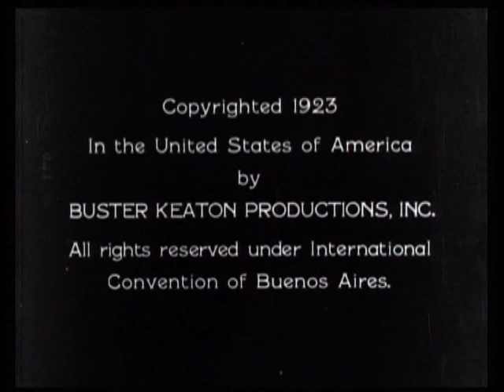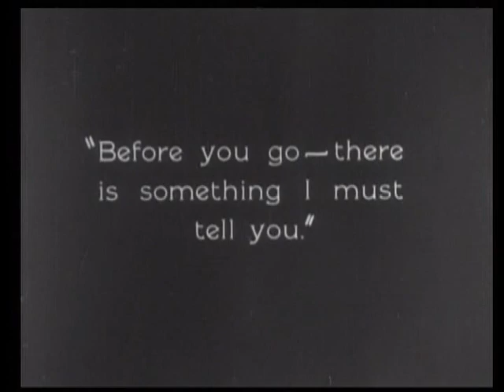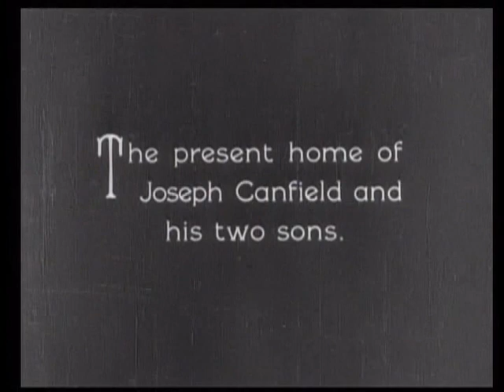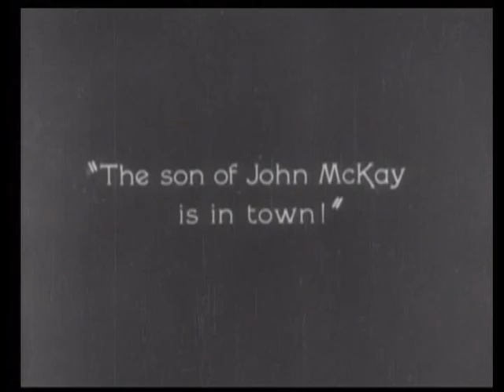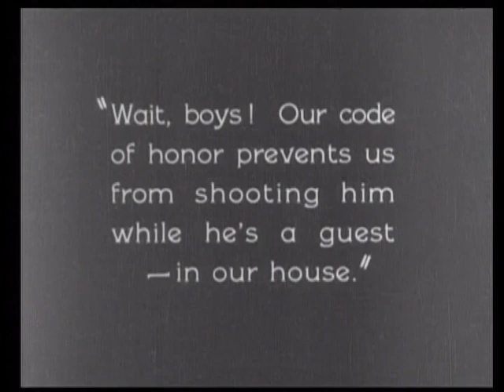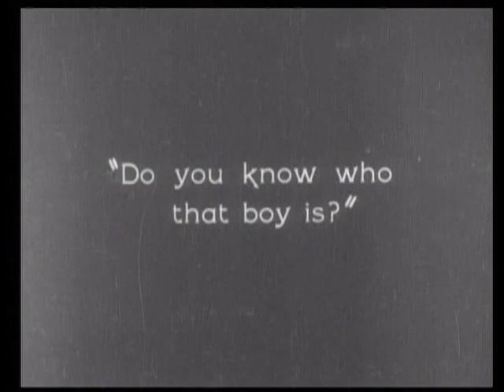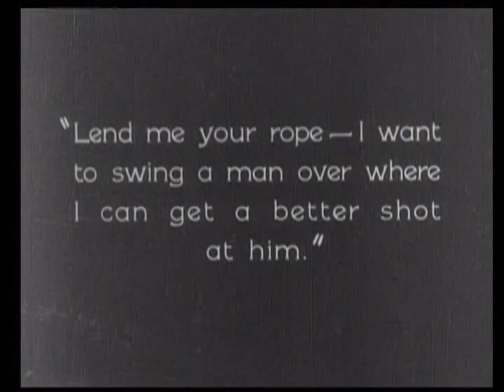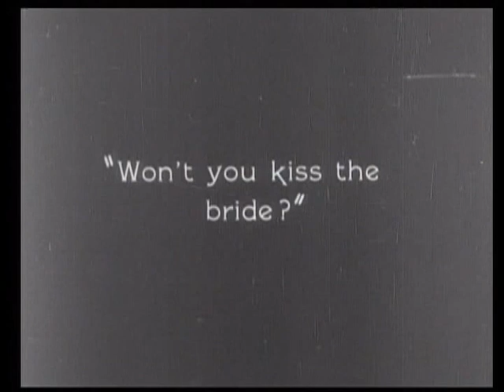Buster Keaton ~ Our Hospitality (1923) Full Movie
"Our Hospitality" is a 1923 American silent comedy film directed by Buster Keaton and John G. Blystone. starring Keaton, Joe Roberts, and Natalie Talmadge. distributed by Metro Pictures Corporation, it uses slapstick and situational comedy to tell the story of Willie McKay, caught in the middle of the infamous "Canfield–McKay" feud, an obvious satire of the real-life Hatfield–McCoy feud.

It was a groundbreaking work for the comedy film genre, as Keaton included "careful integration of gags into a dramatically coherent storyline", "meticulous attention to period detail" and beautiful cinematography and extensive location shooting"—in considerable contrast to the era's other slapstick comedies. Turner Classic Movies describes "Our Hospitality" as a "silent film for which no apologies need be made to modern viewers".

The Canfield and McKay families have been feuding for so long, no one remembers the reason the feud started in the first place. One stormy night in 1810, family patriarch John McKay and his rival James Canfield kill each other. After the tragic death of her husband, John's wife decides her son Willie will not suffer the same fate. She moves to New York to live with her sister, who after the mother's death raises him without telling him of the feud.

Twenty years later, Willie receives a letter informing him that his father's estate is now his. His aunt tells him of the feud, but he decides to return to his Southern birthplace anyway to claim his inheritance. On the train ride, he meets a girl, Virginia. They are shy to each other at first, but become acquainted during many train mishaps. At their destination, she is greeted by her father and two brothers; she, it turns out, is a Canfield. Willie innocently asks one of the brothers where the McKay estate is. The brother offers to show him the way, but stops at every shop in search of a pistol to shoot the unsuspecting Willie. By the time he obtains one, Willie has wandered off. Willie is very disappointed to discover the McKay "estate" is a rundown home, not the stately mansion he had imagined. Later, however, he encounters Virginia, who invites him to supper.